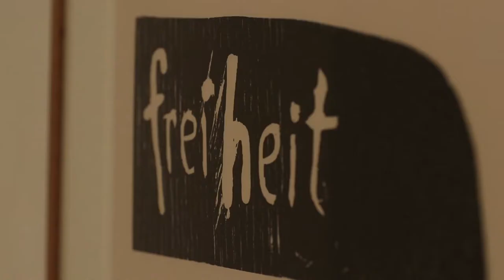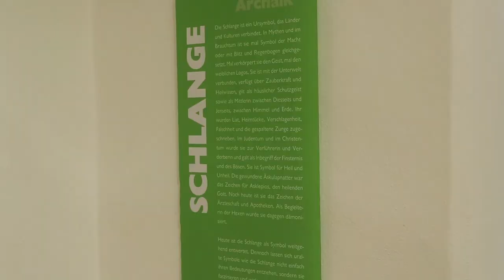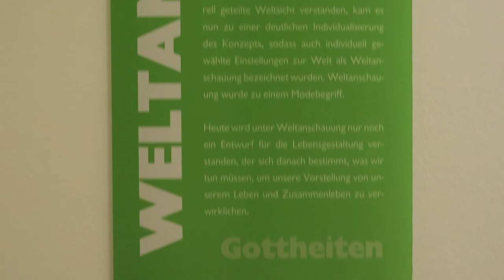Mnemosyne und die Moderne - Aby Warburg